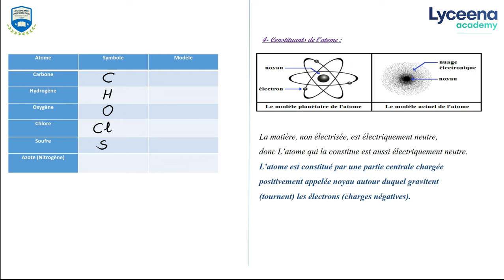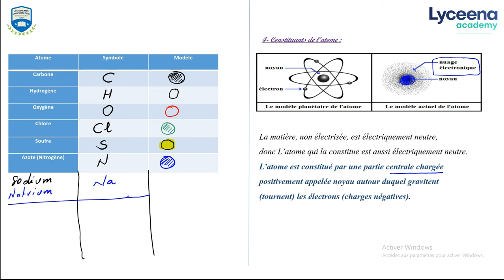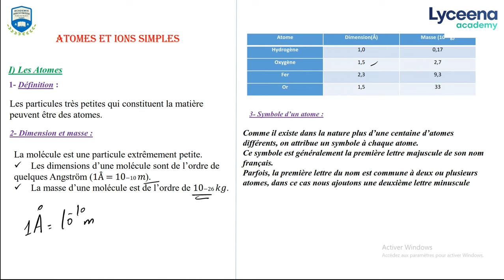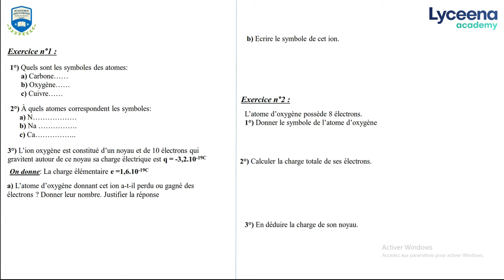1ère année secondaire | Chimie | Atomes et ions simples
مرحبا بيكم تلامذة الأولى ثانوي، نقدمولكم درس علم الكيمياء Atomes et ions simples.
👈اتصل بنا على 31383580 لمزيد من التفاصيل